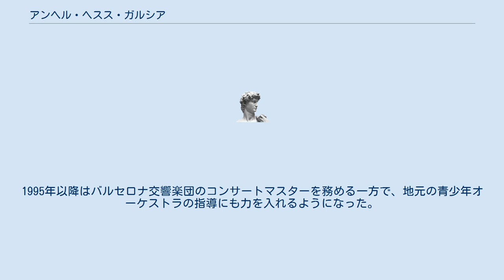アンヘル・ヘスス・ガルシア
アンヘル・ヘスス・ガルシア・マルティン（Ángel Jesús García Martín, 1947年12月15日 - ）は、スペインのヴァイオリン奏者。
 アルデアヌエバ・デ・ラ・ベラの出身。
リセウ高等音楽院でヴァイオリンを学び、フアン・マルシュ財団からの助成金を受けてパリ音楽院でルネ・ベネデッティとクリスチャン・フェラスに師事し、またレオニード・コーガンやティボール・ヴァルガの薫陶も受けた。
1966年からアムステルダム・フィルハーモニー管弦楽団に在籍し、1970年にシュトゥットガルト放送交響楽団のコンサートマスターに転出した。
その後、1973年からシュトゥットガルト州立歌劇場、1977年からミュンヘン・フィルハーモニー管弦楽団、1983年からバイエルン国立管弦楽団の各オーケストラのコンサートマスターの座を渡り歩き、1974年から1989年までバイロイト祝祭管弦楽団のコンサートマスターを兼任した。
その後は帰国して1995年までRTVE交響楽団のコンサートマスターとして活動した。
1995年以降はバルセロナ交響楽団のコンサートマスターを務める一方で、地元の青少年オーケストラの指導にも力を入れるようになった。
 ^  ^ march.es